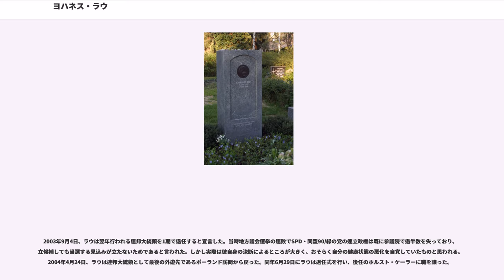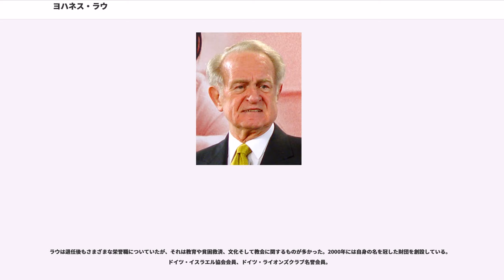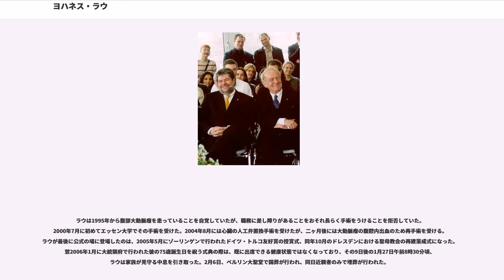ヨハネス・ラウ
ノルトライン＝ヴェストファーレン州首相

ヨハネス・ラウ（Johannes Rau, 1931年1月16日 - 2006年1月27日）は、ドイツの政治家。所属政党はドイツ社会民主党。ノルトライン＝ヴェストファーレン州の州首相(1978年 - 1998年)。第8代連邦大統領(1999年7月1日‐2004年6月30日)。

国民的人気が高く、移民・難民受け入れに関しても積極的な発言を続け、ドイツ・トルコ間の親善にも尽力した。また2000年にドイツの元首としては、初めてイスラエル国会でドイツ語の演説をした。これ以外にキリスト教的倫理観の立場からクローンなどの生命倫理に関する問題への発言も多かった。

生まれはヴッパータール-バルメン 。プロテスタント一家の5人兄弟の3男として生まれた。ラウの父は食料雑貨商を営み、副業としてプロテスタントの説教師をしていた。学校をさぼりがちだったラウに対する父親の意見により1948年にギムナジウムを中退し、1949年にヴッパータールとケルンの出版会社に見習いとして勤め始めた。また、ヴェストフェーリシェ・ルントシャウ新聞(Westfälischen Rundschau)で働いていたことも知られている。見習いを終えた後、1952年からヴッパータールで出版関係の仕事に就き、1953年にヴィッテンの小さな出版社で編集者になる。その後Jugenddienst-Verlag(出版社)に勤務、1965年には社長になった。1953年に青年の自己との対峙とイエスとの出会いが書かれた2つの短編小説、『"Keine spielt wie Gisela"』と『"Klaus und das Feuer"』を書き、実名で発表したこともある。

1952年に初代連邦内務大臣であるグスタフ・ハイネマンはドイツ再軍備に対する抗議から大臣を辞し、2年後には設立に携わったキリスト教民主同盟(CDU)を離党した。その後(GVP)を設立するが、ラウはこの政党に入党してヴッパータールでの地域代表になった。しかしこの政党は1957年に解散、ラウはハイネマンや他の党員と共にドイツ社会民主党(SPD)に入党した。なおのちにハイネマンは第3代連邦大統領に就任し(1969‐74年)、またさらにそののち孫娘がラウの夫人になった。

1958年、ラウはSPDの下部組織・社会主義青年団(Jusos)のヴッパータール地区代表に就任(1962年まで)。同年ノルトライン＝ヴェストファーレン州州議会選挙に立候補し初当選。のちに大統領となる1999年までこの議席を保持した。1962年から党議員団に加わり、67年にはその代表に就任。同時に1964年から1978年までは故郷ヴッパータール市参事会に属し、1969年から70年には同市の市長を務めた。1968年、SPD連邦幹事に選出。1973年からSPDのノルトライン・ヴェストファーレン州の党幹事会に加入、77年から98年までは党の州代表を務めた。1978年にはSPD中央委員、1982年には副党首に就任。

1970年、ノルトライン・ヴェストファーレン州のハインツ・キューン内閣に科学研究相として初入閣。その在任中、同州には数多くの大学が新設された(ヴッパータール大学、ハーゲン通信大学など)。1972年に芸術家でデュッセルドルフ芸術アカデミー教授のヨーゼフ・ボイスが学園闘争を起こした際は話し合いをもったが折り合わず、これを馘首している。1978年、キューン州首相の引退を受け、その後継として州首相に就任した。州首相である彼の指導下で、SPDは1980年、1985年、1990年の州議会選挙で議席の過半数、絶対多数を獲得し、強固な地盤を守った。とりわけ1985年の選挙は得票率52.1％で、同州のSPDの歴史の中で最高記録である。

1982年10月からの一年間と1994年11月からの一年間、ラウは連邦参議院議長を兼任した。長期政権を維持したラウは、ヴィリー・ブラント、ハンス＝ヨッヘン・フォーゲル、ビョルン・エングホルム、ルドルフ・シャーピング、オスカー・ラフォンテーヌ、ゲアハルト・シュレーダーと6代ものSPD党首の下で副党首を務めた。1987年の連邦議会選挙の際には連邦首相候補として現職のヘルムート・コールに挑んだが敗れた。エングホルムが辞任した1993年には臨時代理党首も務めている。1998年5月28日、ヴォルフガング・クレメントに跡を...